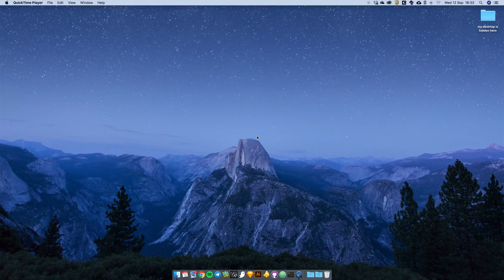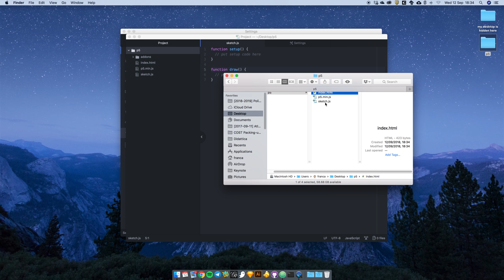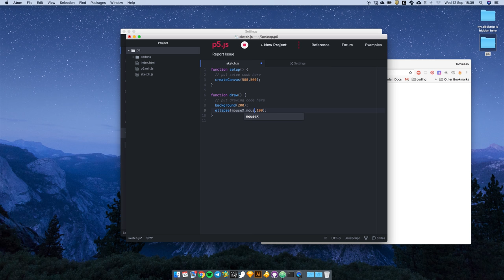Install the Atom p5js-toolbar by bmoren